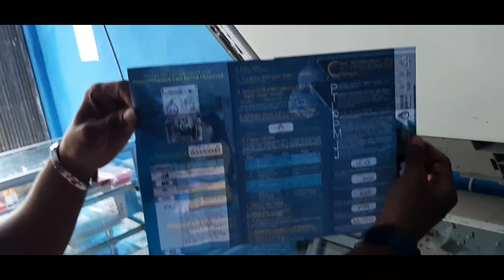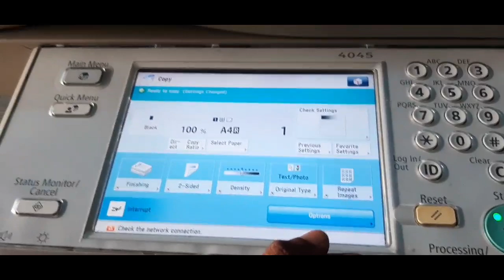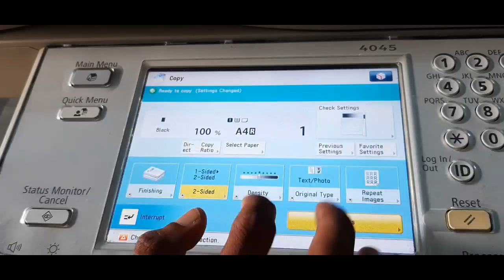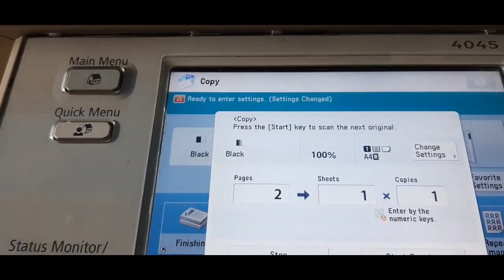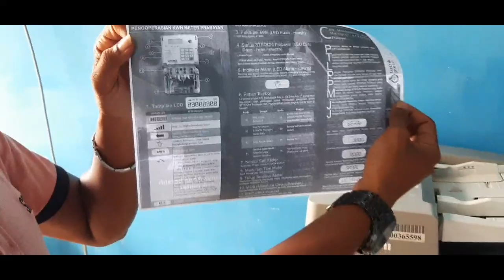Cara Mengopy Timbal Balik Menggunakan Mesin Fotocopy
USAHA FIKOH MAKIN MAJU - BEGINI CARA MENGOPY KERTAS TIMBAL BALIK DI MESIN FOTOCOPY

Dalam video ini memberikan tutorial bagaimana cara mengopy kertas timbal balik versi usaha fikoh. Bagi teman-teman yang ingin membuka usaha fotocopy turorial ini sangat bermamfaat agar hasil fotocopy timbal balik menjadi bagus dan maksimal.